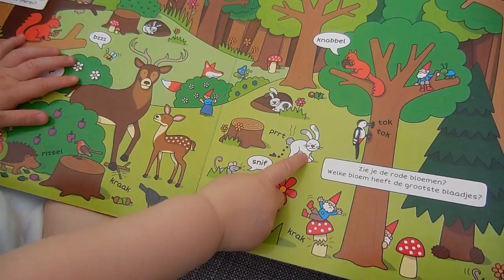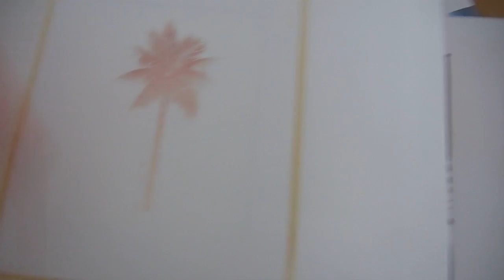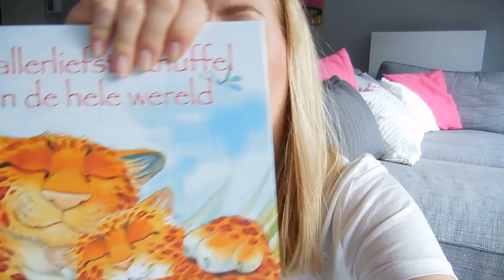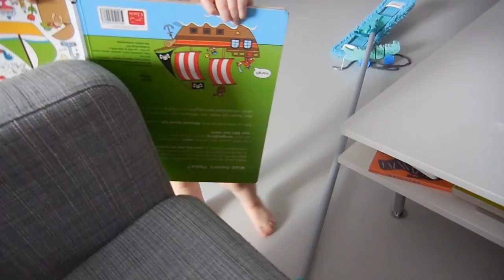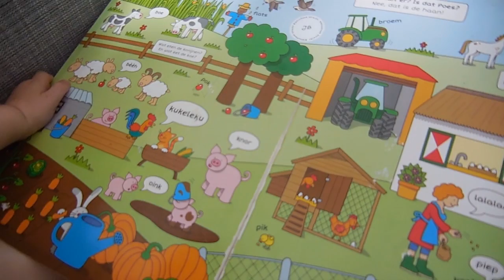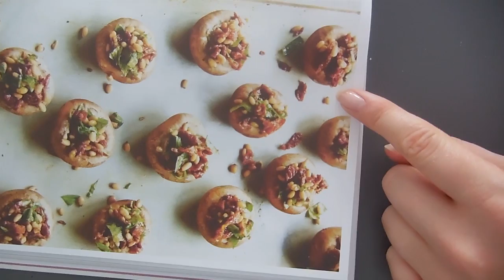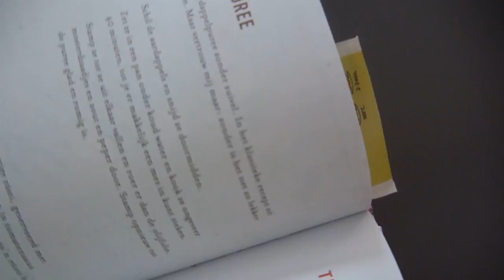Weekvlog #37 - "Dit is echt een soepjurk"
Ook dit weekend weer een vlog!  Ik ging een avondje stappen met een vriendinnetje, had een missie voor een zomerjurkje en we gingen met z'n drietjes naar de Parade. Ik neem jullie weer mee!

Liefs,
Carien